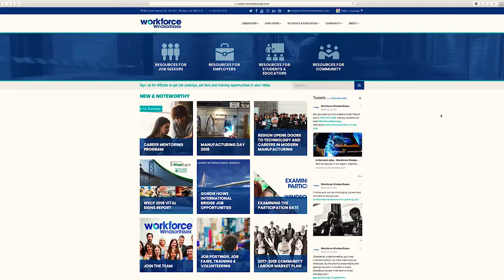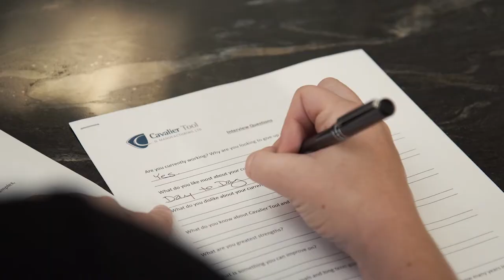Workforce WindsorEssex can Save Employers Time, Money and Effort.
Workforce WindsorEssex can help support your company's Human Resources efforts!
Learn more about how Workforce WindsorEssex can save employers time, money and effort

Need help finding the best candidate? Share your job postings and find out about upcoming career fairs by signing up for WEjobs

Make data driven decisions. Request custom labour market information, such as wages, through WEdata

Find grants, loans and services offered by government and community organizations through WEsearch

Workevents connect employers to schools and educators

Use Workforce WindsorEssex' labour market tools, research, guides and events to save you time and effort.